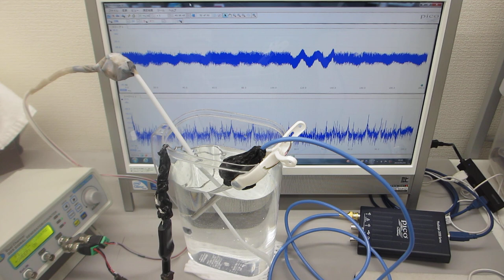超音波発振制御プローブの相互作用を利用した超音波伝搬実験（表面弾性波の利用）